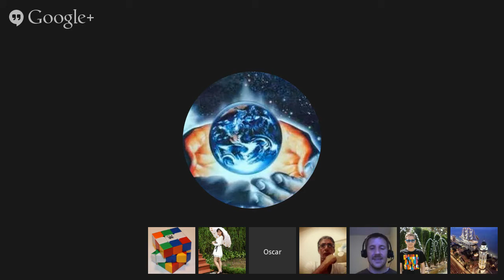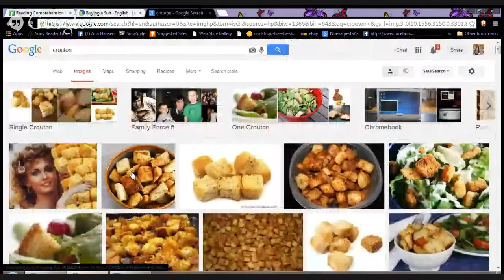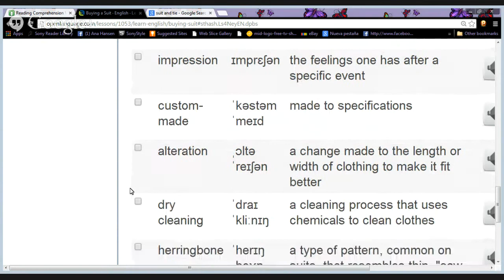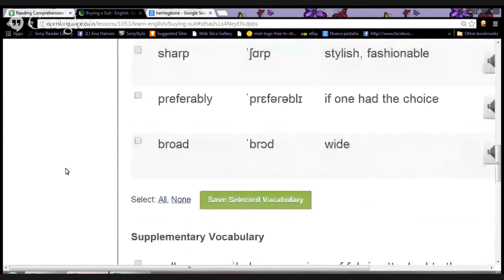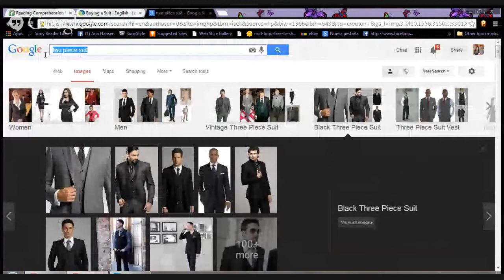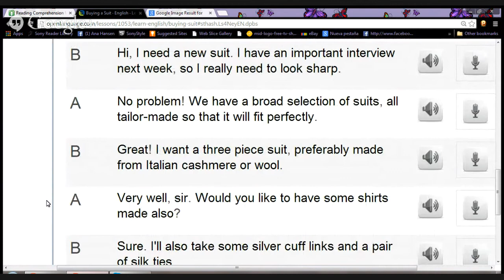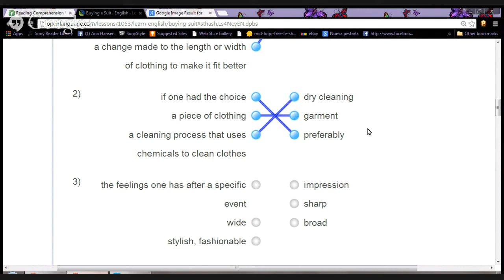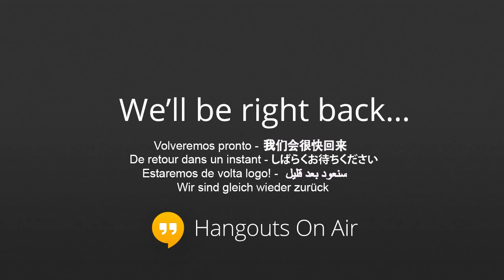Buying a Suit